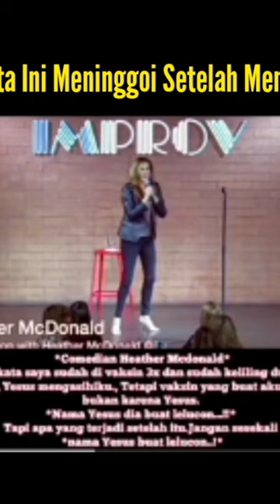Paling Geger..!! Wanita Ini M4t! Ditempat Setelah Mengolok & Melawan Kuasa Yesus